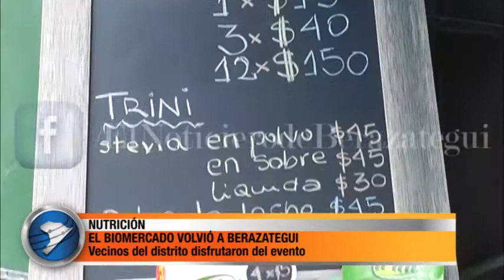EL BIOMERCADO VOLVIÓ A BERAZATEGUI